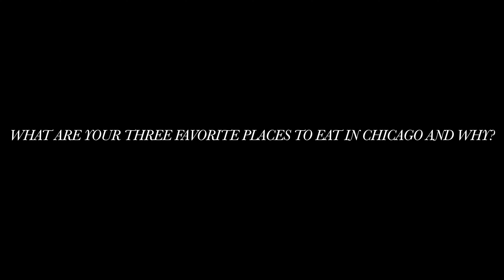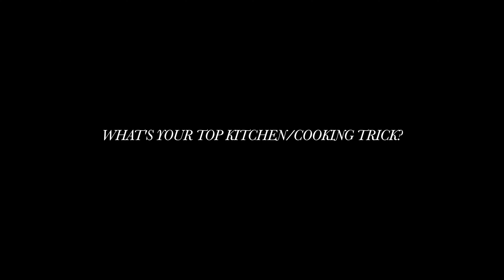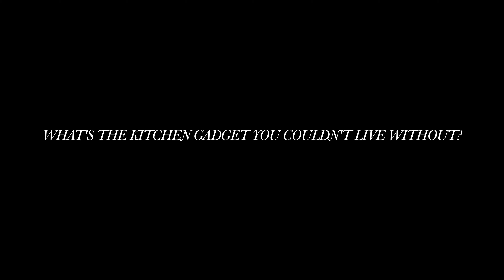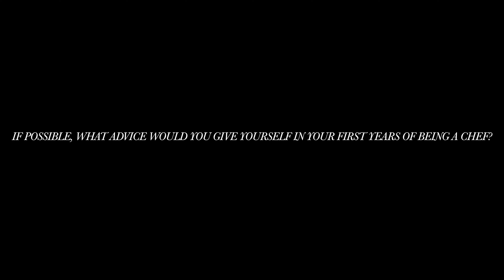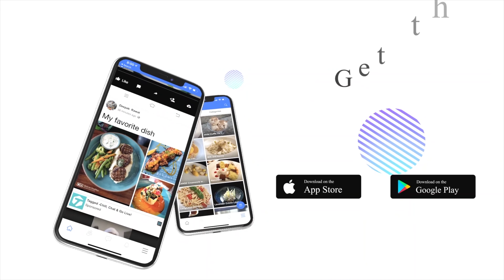Chef Kevin O'Brien - The Best Chefs of Chicago - part 1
As part of " The Best Chefs of Chicago " series we meet
Chef Kevin O'Brien, the Executive Pastry Chef at Opus Restaurant & Cafe.

We spent the day with Chef Kevin asking him a few questions about the chef life as he prepares and plates for us his amazing dessert,
" Chocolate Delice filled with creme brulee and raspberry gelee
-meringue and ganache kisses
-ruby chocolate sauce ".

Read more about Chef Kevin O'Brien and follow him on his social media pages:

Chef's favorite kitchen tool:
Immersion Hand Blender

 Regards,
The Best Chef Network.